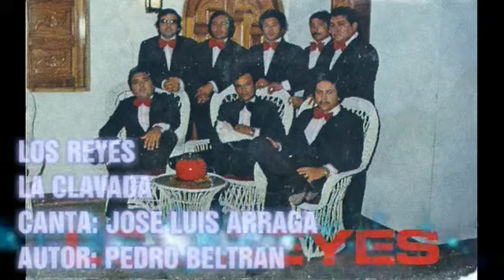Los Reyes - La Clavada........El Papi de La Guaracha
El Papi les Trae Ahora a LOS REYES de VENEZUELA
Canta : Jose Luis Arraga
Autor : Pedro Beltran
Año : 1985
Alexis Huerta. El Papi 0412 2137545
DIOS TE BENDIGA. CRISTO TE AMA